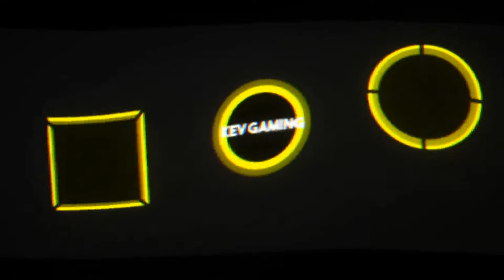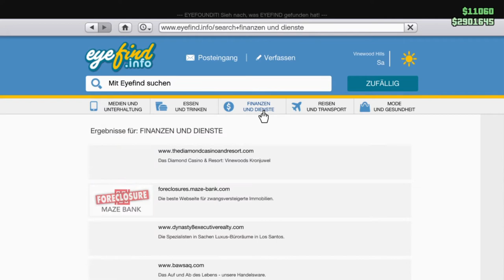GTA V Online #117 Besuch beim Casino & Mission Abreise